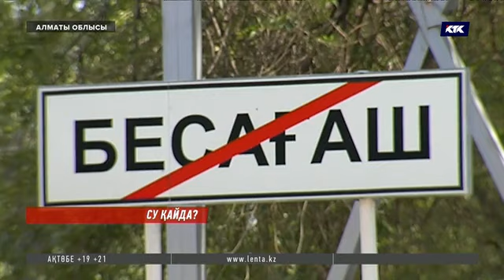Алматы облысында қара суға зар болғандар тас жолды жауып тастады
Алматы облысында қара суға зар болғандар Талғар тас жолын жауып тастады. Басқа амалымыз қалмады деген Бесағаш ауылының тұрғындары сәуір айынан бері тіршілік нәрінен тарыққандарын айтады. Ең сорақысы, ауыз су мәселесі 10 жылдан бері бесағаштықтардың бас ауруына айналыпты. Ал, ашуға мінген тұрғындарға аудан әкімі келіп басу айтуына тура келді.